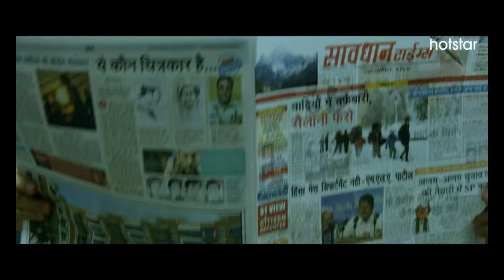લૂટકેસ મૂવી રિવ્યુ ગુજરાતીમાં I lootcase Movie Review in Gujarati.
lootcase Movie Review in Gujarati:
લૂટકેસ મૂવી રિવ્યુ ગુજરાતીમાં

Lootcase Movie Review In Gujarati. Lootcase Movie Public Review By Dynastic cinema. Lootcase Movie Story Explained In Gujarati. Lootcase Full Movie Details & Discussion In Gujarati. In this Video I will be sharing my Honest Review of Movie Lootcase on Hotstar.

Directed by Rajesh Krishnan

Kunal Khemu as Nandan Kumar
Rasika Dugal as Lata
Vijay Raaz as a Bala Rathore
Ranvir Shorey as Inspector Kolte
Gajraj Rao as MLA Patil

Lootcase to release on 31st July, 2020

● Leave A comment describing how you are liking our videos. You can also post any questions/queries related to the movie.